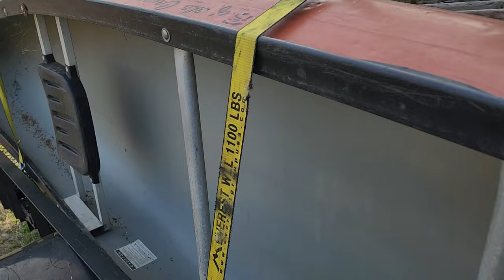Building Our Mini Donkey A Loafing Shed From Pallets | Vlog!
Building Our Mini Donkey A Loafing Shed From Pallets and old repurposed materials on our mini acre homestead.

and remember... One step... AT A TIME!! :)